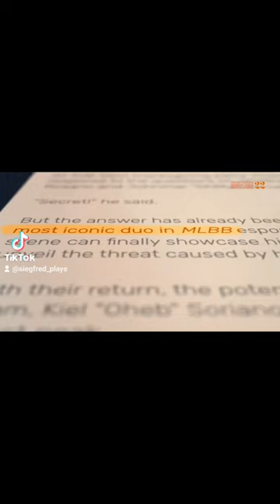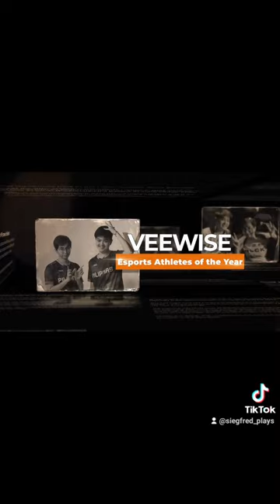There's no stopping the Royal Duo of OhMyV33nus and Wise